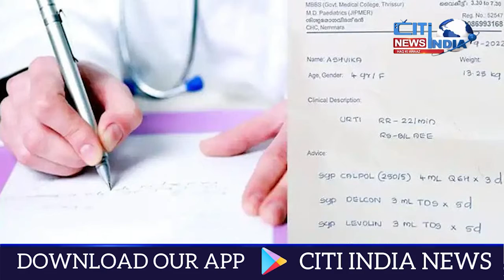World News Bulletin | Bayenul Aqwami Khabrein | 10-10-2022 | Citindia News